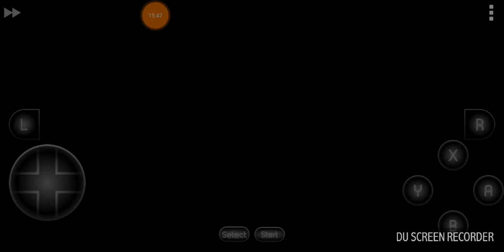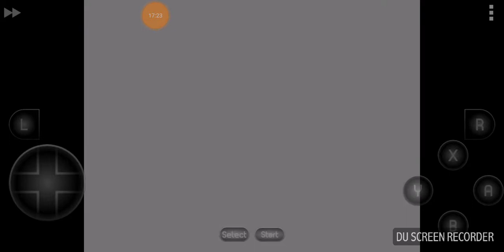MEGA MAN X 5e partie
Émulateur : Snes9x EX 1.5.21 pour Android